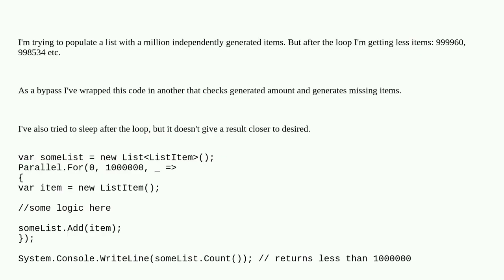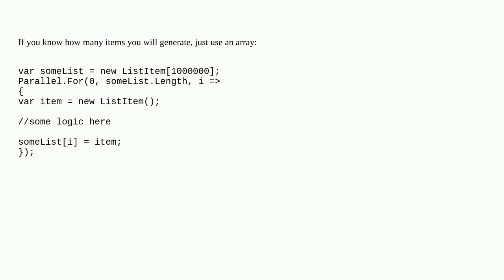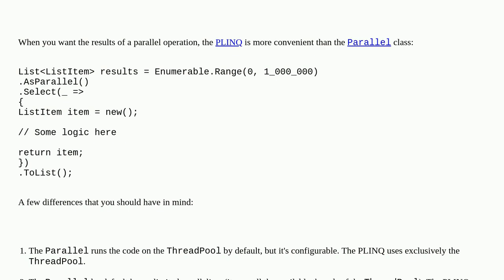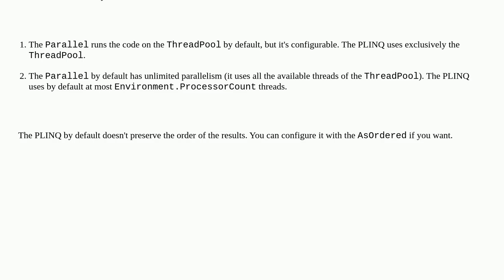C# Parallel.For different iterations amount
A special thanks goes out to the community

  asynchronous c# .net